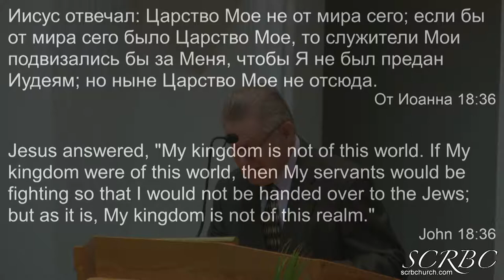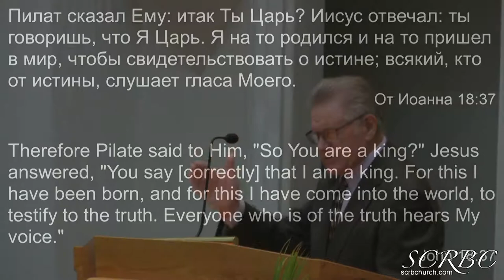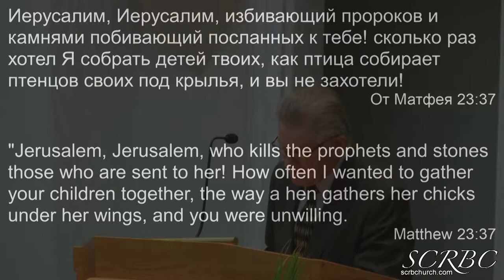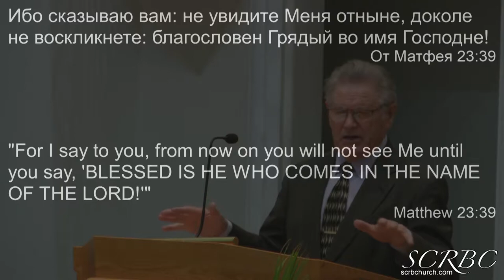Царь Твой Грядет Н Гаврилов 2019 04 13